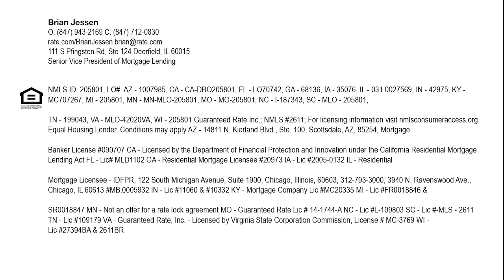THANK YOU for coming to our PowerHouse Smart: Rooftop Cocktail Networking for Building Professionals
It was a beautiful summer night, so glad to see so many great faces.

I can help you with a mortgage in the 50 states.

Send me your questions below.